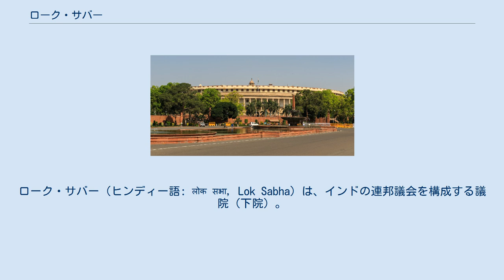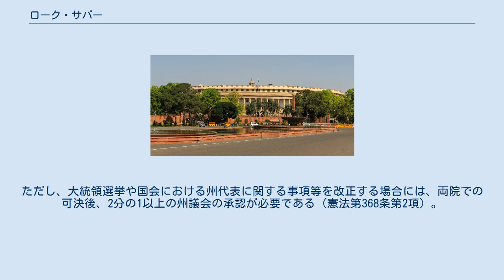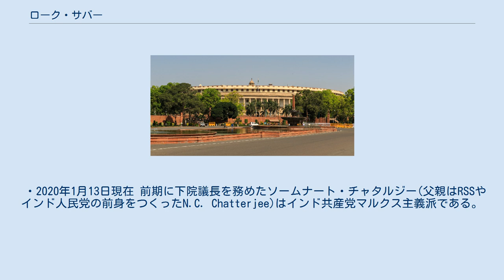ローク・サバー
ローク・サバー（ヒンディー語: लोक सभा, Lok Sabha）は、インドの連邦議会を構成する議院（下院）。
 545 （憲法第81条、第331条）： 5年（解散あり）。
ただし、非常事態布告が施行されている間は、国会が法律で1回につき1年を超えない限度において延長することができる。
いかなる場合においても、布告の失効後6月以上にわたって延長することはできない。
（憲法第83条第2項） 内閣不信任動議権：大臣会議（内閣）は、下院に対し連帯して責任を負うため（憲法第75条第3項）、下院のみが内閣不信任動議権を有し、50人の下院議員の支持により提出される。
ただし、過去に提出された事例は、1963年の1回のみで、しかも失敗に終わっている。
 金銭法律案：金銭法律案の先議は、下院に限られる（憲法第109条第1項）。
 両院合同会議：両院の意思が異なる場合には、両院合同会議が開かれ、出席・投票する議員の過半数で議決する。
しかし、上院と下院の定数差からして、実質的に下院の意思が優越する。
 金銭法律案以外の法律案：両院のいずれからも先議ができる（憲法第107条第1項）。
 憲法改正法律案：両院のいずれからも発案ができる。
憲法改正は、両議院それぞれで、(1) 総議員過半数、(2) 出席・投票する議員の3分の2、の双方の条件を満たして法律案が可決され、大統領が認証した場合に成立する。
ただし、大統領選挙や国会における州代表に関する事項等を改正する場合には、両院での可決後、2分の1以上の州議会の承認が必要である（憲法第368条第2項）。
 ・2020年1月13日現在 前期に下院議長を務めたソームナート・チャタルジー(父親はRSSやインド人民党の前身をつくったN.C. Chatterjee)はインド共産党マルクス主義派である。